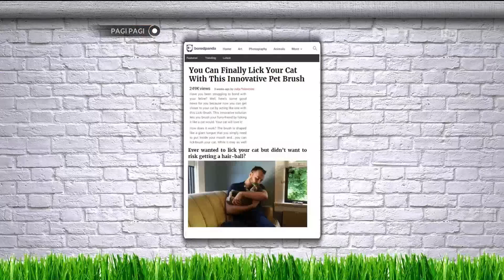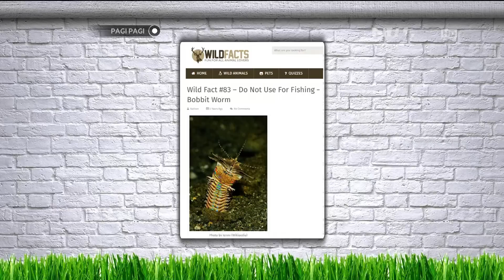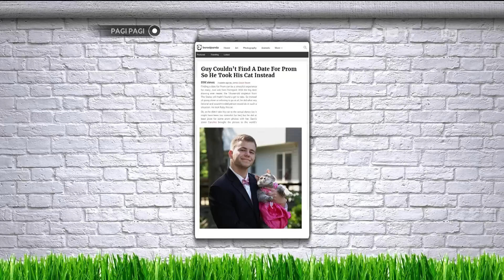Seorang Pria Mengajak Kucing Sebagai Pasanganya Ke Prom Night